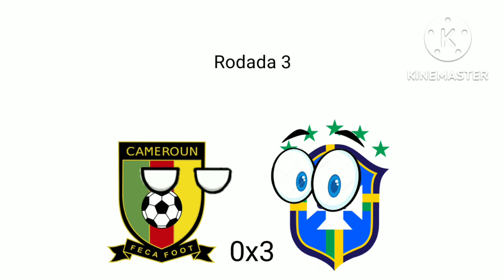Simulação do HEXA ⭐⭐⭐⭐⭐⭐ no Soccer Champs 🇧🇷